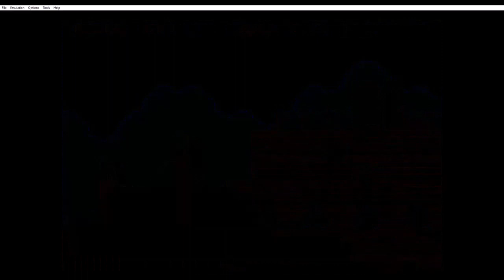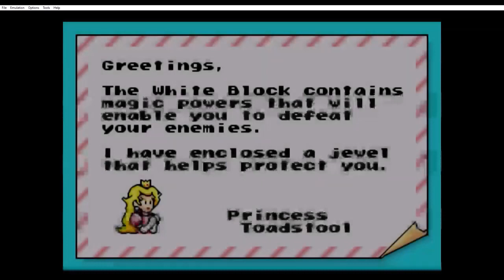Super Mario Bros. 3 Remastered: Let's Play World 2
Welcome back to our Super Mario Bros. 3 Remastered adventure! In this episode, we're diving into the sandy landscapes of World 2, where we'll face new challenges, enemies, and secrets. Join us as we explore the sun-soaked desert, conquer the tricky pyramid puzzles, and uncover hidden treasures in this classic game, now beautifully remastered for a whole new generation of gamers.

3 Remastered. Let's power up and conquer World 2 together! 🌟🎮🍄

00:00 Nintendo Remastered - Super Mario Bros. 3 World 2 - Introduction
00:27 Super Mario Bros. 3 - How To Get Infinite Lives Cheat Revealed!
01:44 Super Mario Bros. 3 - World 2 - Hidden Secrets - White Toad House, Spades Game
02:43 Super Mario Bros. 3 - World 2-3 Hidden Secrets
05:26 Super Mario Bros. 3 - World 2 Pyramid Secrets
06:27 Super Mario Bros. 3 - World 2-4 Hidden Secrets
09:55 Nintendo Remastered Super Mario Bros. 3 - World 2 Map Secrets